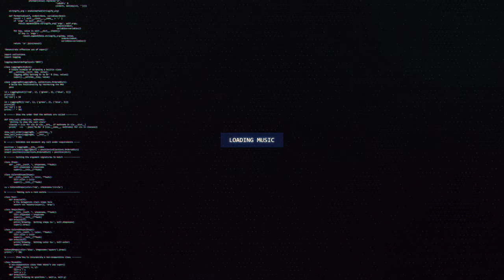Noisecide - Failing Upwards (Alexander S. Remix)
🔊 [Metalstep] Noisecide - Failing Upwards (Alexander S. Remix)